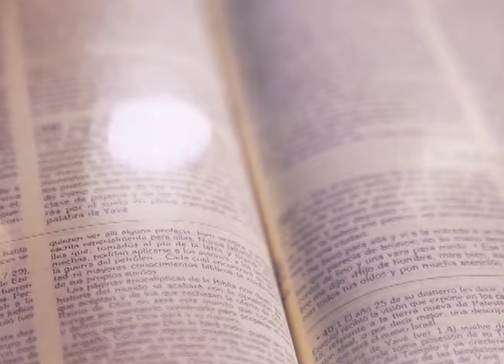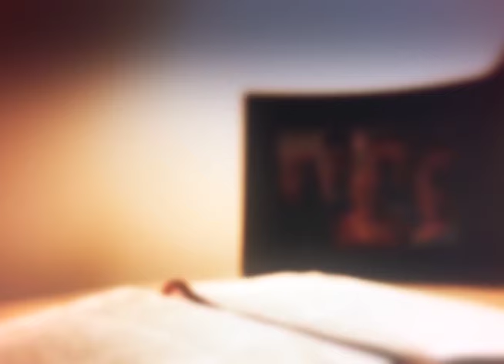HOMILÍA 26 DE DICIEMBRE 2023